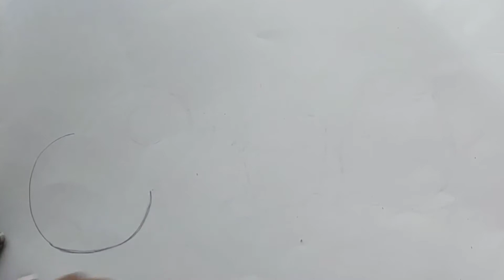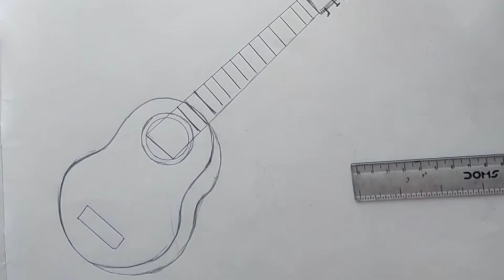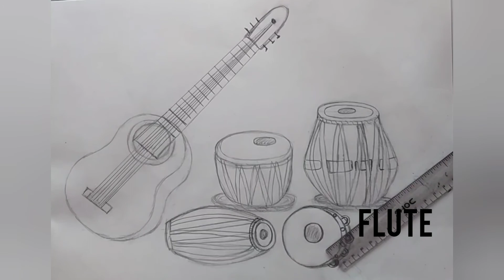Musical instruments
Musical instruments in group
Guitar., Tabla,  Dholak, Tambourine and Flute